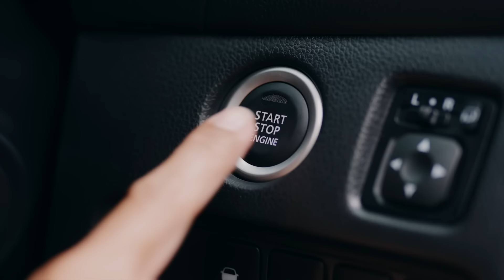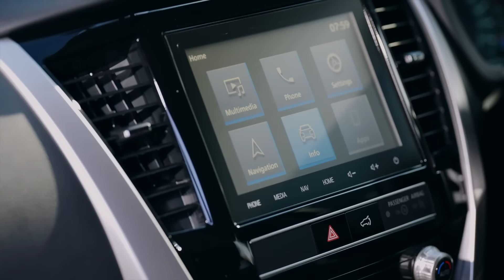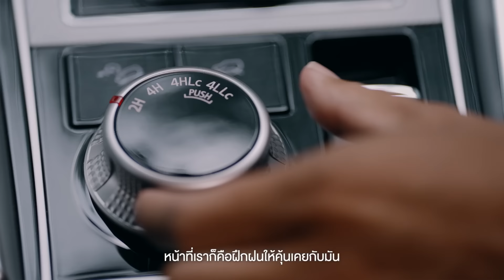จุดสตาร์ทความสำเร็จที่แตกต่าง ของคุณดิว เจ้าของแบรนด์ PDM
ไอเดียและวิธีการต่อยอดธุรกิจ จาก 'เสื่อบ้านๆ'  ธรรมดา PDM นำมาพัฒนาจนกลายเป็นเฟอร์นิเจอร์แต่งบ้าน ที่นาทีนี้ไม่มีใครไม่รู้จัก

วันนี้ "คุณเปอร์ สุวิกรม" จะพาไปฟังจุดสตาร์ทแนวคิดและความสำเร็จที่แตกต่างของ "คุณดิว ดุลยพล ศรีจันทร์​ ดีไซเนอร์และผู้ก่อตั้ง PDM Brand" ที่จะมาเล่าเส้นทางความสำเร็จ กว่าจะมาถึงตรงนี้ จุดเริ่มต้นเป็นอย่างไร...

Be Different จุดสตาร์ทความสำเร็จ